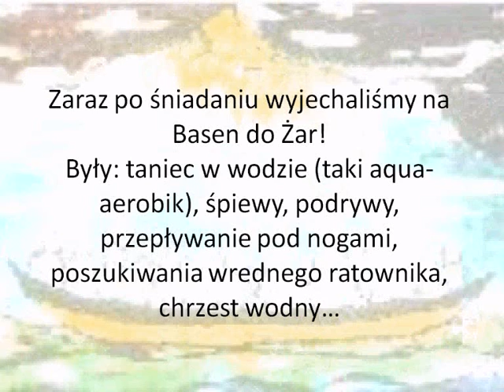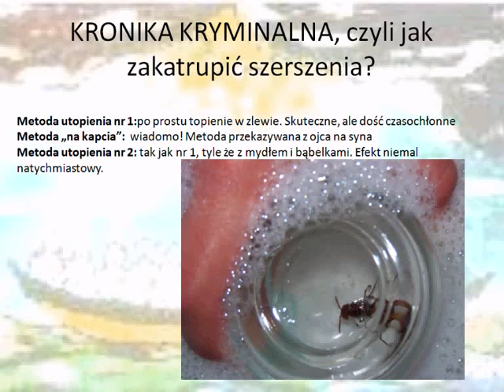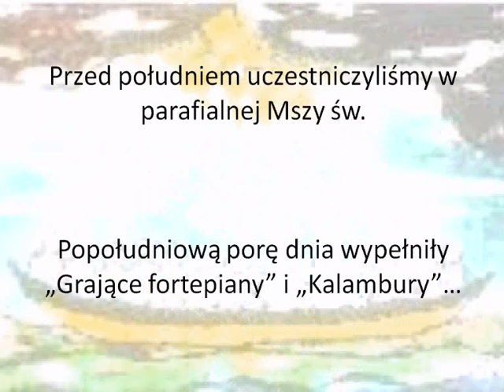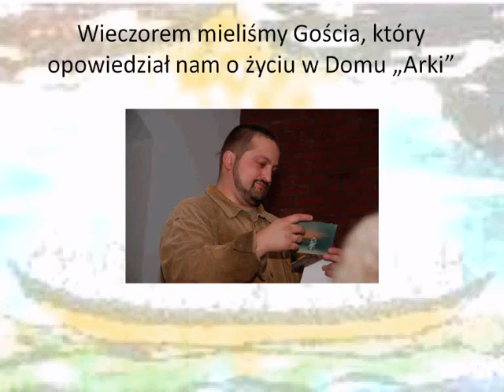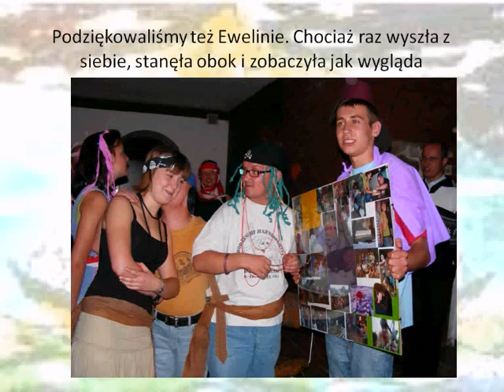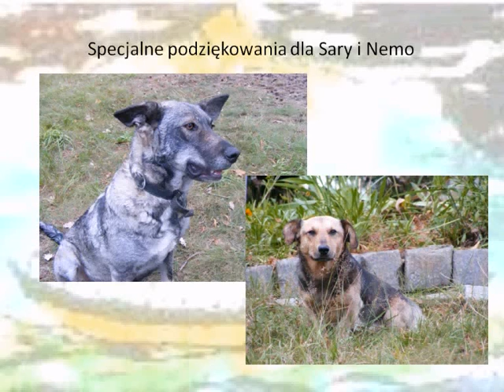Kronika obozu wspólnoty ruchu Wiara i Światło "Aniołki Pana" ze Świebodzina 3/3